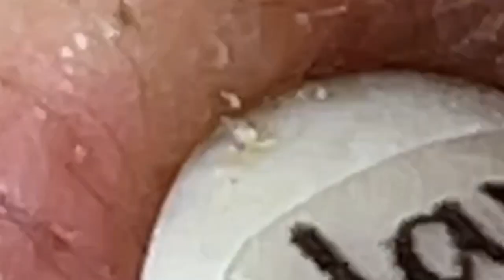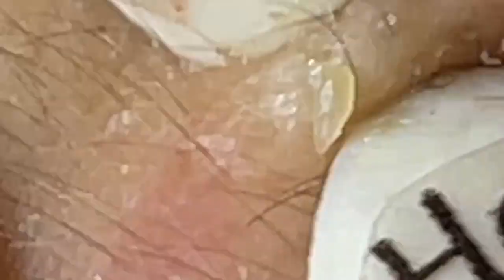𝐏𝐫𝐨𝐟𝐞𝐬𝐬𝐢𝐨𝐧𝐚𝐥 𝐑𝐨𝐲𝐚𝐥 𝐅𝐚𝐜𝐢𝐚𝐥 𝐂𝐚𝐫𝐞 𝐰𝐢𝐭𝐡 𝐓𝐇 | 5080